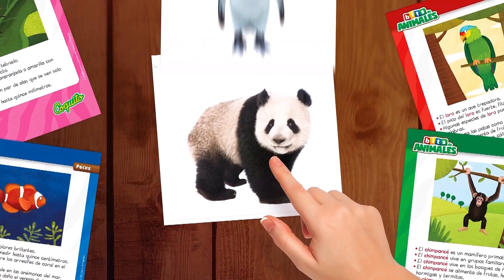COQUITO - Bits de Animales (Perú 2023)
Comercial de Coquito: Nueva Colección Bits de Animales Coquito.
Colección Coquito Diario El Popular.